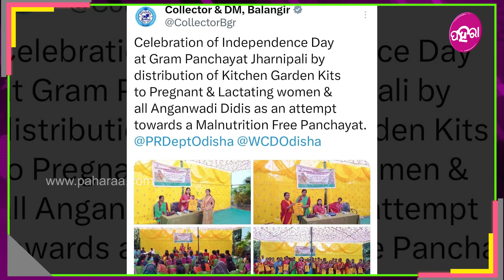Balangir News: ଝରଣୀପାଲି ପଂଚାୟତନେ କିଚେନ୍ ଗାର୍ଡେନ୍ କିଟ୍ ବାଣ୍ଟଲେ ସରପଂଚ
ଅପପୁଷ୍ଟି ମୁକ୍ତ ପଂଚାୟତ ଦିଗନେ ସୁନ୍ଦର ପାହା । ଗର୍ଭବତୀ ତଥା ପ୍ରସୂତି ମାଁ ମାନକୁ ଦିଆଗଲା କିଚେନ ଗାର୍ଡେନ କିଟ୍ ଆର ଚାରା । ବଲାଙ୍ଗିର ଆଗଲପୁର ବ୍ଲକ୍ ଝରଣୀପାଲି ପଂଚାୟତନେ ସ୍ୱାଧିନତା ଦିବସନେ ଗର୍ଭବତୀ ଆର ପ୍ରସୂତିକୁଁ କିଚେନ ଗାର୍ଡେନ କିଟ୍ ଦିଆଯାଇଛେ । ସରପଂଚ ସୁନୀତା ସାହୁ କିଚେନ୍ ଗାର୍ଡେନ୍ କିଟ୍ ସାଙ୍ଗେ ଚାରା ଗୁଟେ ଲେଖେଁ ସବୁ ମାଁ ମାନକୁଁ ଦେଇଛନ୍ ।